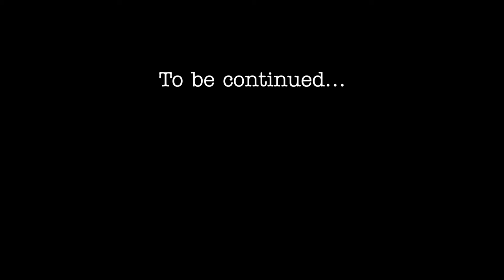THE CAT SAGA 2 (An Invincible Llama Side Story)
Cat, after wandering on this journey, comes across something unexpected.

It's been a while since the last video because of school. However, The 3rd part is already partially filmed so it won't be a month from now. Thanks to everyone who has watched these videos we've made.

Just an idea, but maybe we'll make some sort of fun Llama posters or odd merch (it'd be free, of course). If I can think something up we'll post a video about it.

Images:
Photo by Joel Filipe on Unsplash
Photo by Ales Krivec on Unsplash
Photo by Kenneth Thewissen on Unsplash
Photo by v2osk on Unsplash
Photo by Dave Hoefler on Unsplash
Photo by Adam Kool on Unsplash